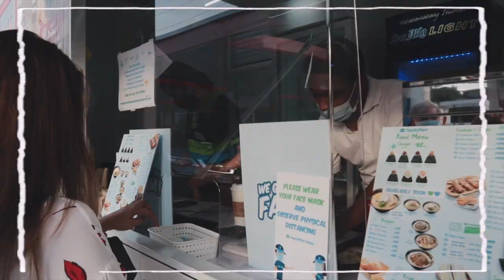PLANTITAS AND PLANTITOS | RATTAN I HANDMADE POTS | SOGOD CEBU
LOVE,

CLARITY! 💋